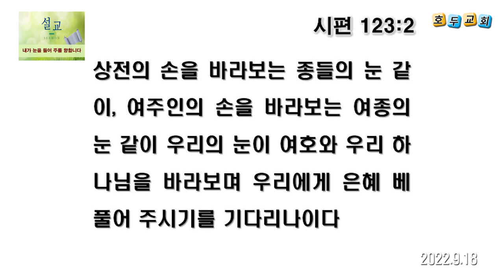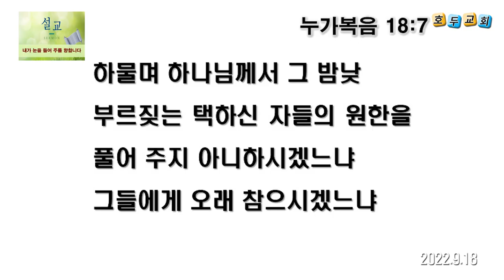호두교회 주일오전 설교 (2022.9.18)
★ 설교 제목 : 내가 눈을 들어 주께 향하나이다
★ 성경 본문 : 시편 123편 1~4절
★ 설교 : 박선호 목사
시편 123:1~4
1.  하늘에 계시는 주여 내가 눈을 들어 주께 향하나이다
2.  상전의 손을 바라보는 종들의 눈 같이, 여주인의 손을 바라보는 여종의 눈 같이 우리의 눈이 여호와 우리 하나님을 바라보며 우리에게 은혜 베풀어 주시기를 기다리나이다
3.  여호와여 우리에게 은혜를 베푸시고 또 은혜를 베푸소서 심한 멸시가 우리에게 넘치나이다
4.  안일한 자의 조소와 교만한 자의 멸시가 우리 영혼에 넘치나이다